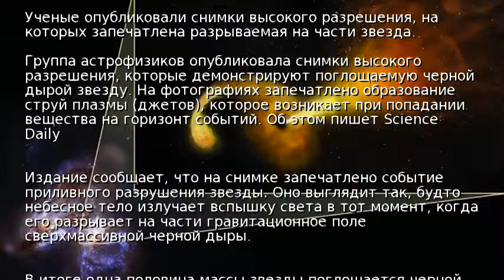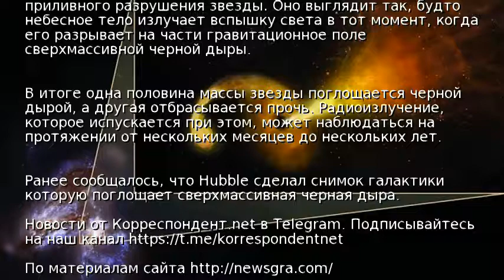Астрономы показали черную дыру, поедающую звезду